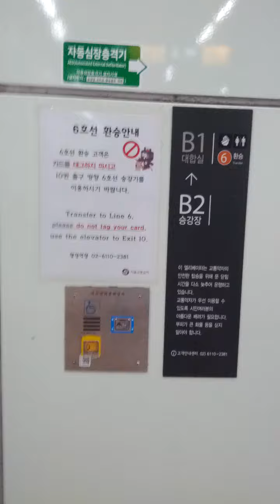Hap Jeong Station(238)-18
Tue 13rd Aug 2024(AH 1446 Safar 9th)...